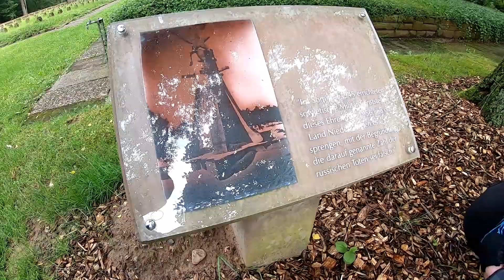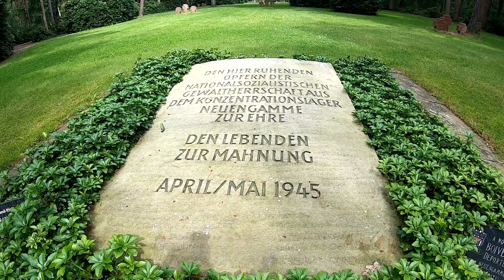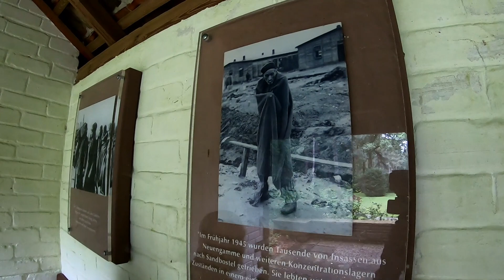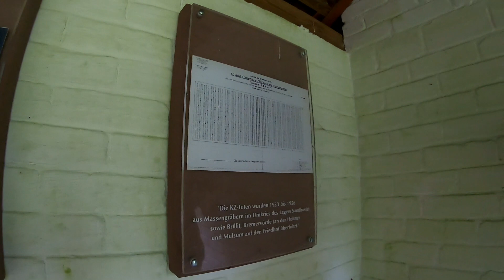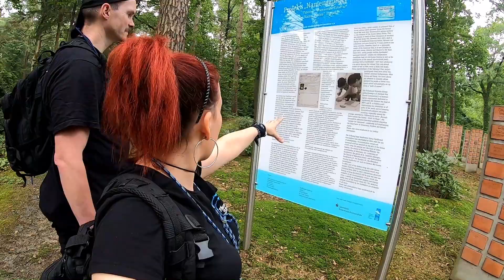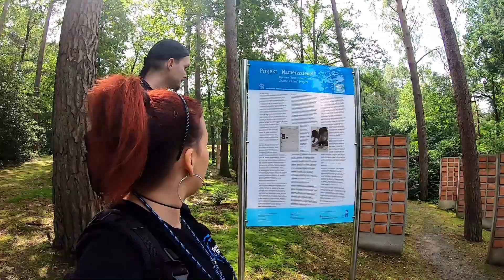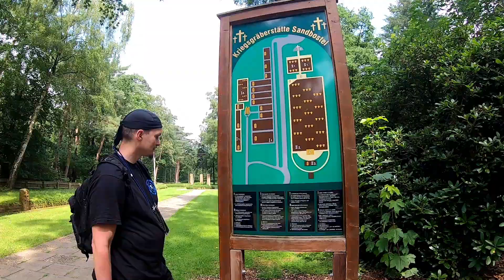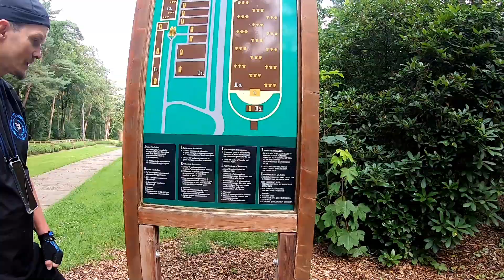Kriegsgräberstätte in Sandbostel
Die im Kriegsgefangenenlager X B Sandbostel verstorbenen Kriegsgefangenen wurden zunächst auf einem alten Kriegsgefangenenfriedhof aus dem Ersten Weltkrieg in Parnewinkel, und nachdem dieser überbelegt war, auf einem neu angelegten Lagerfriedhof in Sandbostel bestattet. Die schon im Kriegsgefangenenlager systematisch praktizierte Ungleichbehandlung der Kriegsgefangenen wurde auch noch nach dem Tod weitergeführt. Während die verstorbenen Soldaten, die nicht aus der Sowjetunion kamen, das Anrecht auf ein Einzelgrab hatten, wurden die verstorbenen Soldaten der Roten Armee in sogenannten „Kameradengräbern“ begraben. Ein Euphemismus für Massengräber, bei dem die Toten neben- und übereinander in mehreren Lagen verscharrt wurden.

 Die deutschen Soldaten sprengten kurz vor der Befreiung eine kleine Brücke über die Oste, um so den Vormarsch der britischen Armee zu stoppen, daher gab es im April 1945 keinen Zugang mehr zum Lagerfriedhof. Aufgrund dessen mussten die noch kurz von Kriegsende nach Sandbostel gebrachten und hier erbärmlich gestorbenen KZ-Häftlinge in vier großen Massengräbern um das Lager herum begraben werden.

Kriegsgefangene, die bei ihrem Einsatz in Arbeitskommandos verstorben sind, transportierte die Wehrmacht anfangs nach Sandbostel zurück, um sie hier auf dem Lagerfriedhof zu bestatten.

 Zuständig für die Bestattung verstorbener Kriegsgefangener waren aber die Gemeinden, in denen die Arbeitskommandos eingesetzt waren. Daher wurden nach kurzer Zeit die verstorbenen Kriegsgefangenen auch auf abgelegenen Arealen der Gemeindefriedhöfe auf neu angelegten so genannten "Fremdarbeiterfriedhöfen" oder auch, jegliche religiöse Regeln missachtend, auf jüdischen Friedhöfen bestattet. Nach dem Krieg wurden die um das Lager herum angelegten Massengräber mit den verstorbenen KZ-Häftlingen exhumiert und auf den Lagerfriedhof Sandbostel umgebettet. Der Lagerfriedhof wurde nach Entwürfen des Volksbunds Deutsche Kriegsgräberfürsorge gestaltet und in „Kriegsgräberstätte“ umbenannt.